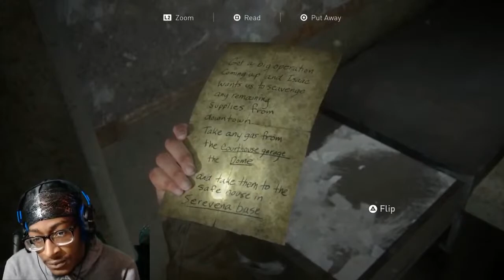FAREWELL TO A REAL ONE | The Last of Us 2 Ep. 5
A game never put me in my feelings like this.

Hey my name is "Trey" or “xTrey.” I LOVE uploading videos Call of Duty, Fortnite, Lets Play Walkthroughs and tons of more Story game driven video games!

If you dislike please tell me why in the comments so I can improve as a youtuber.

☢ Game On ☢
Video Uploaded By xTrey